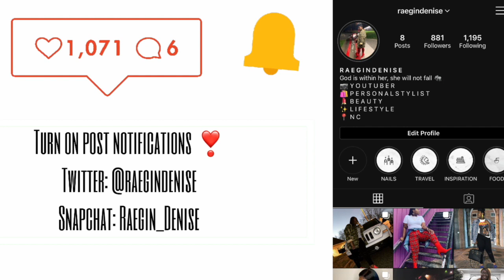Vacation Vlog : Come to the Beach with me and my family!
Hello guys! Its Raegin Denise and I am back with another vlog! Me and my family took a Beach Vacation so come watch all of our adventures!